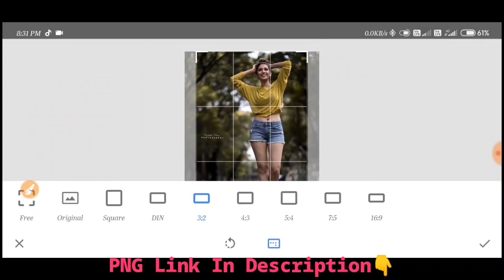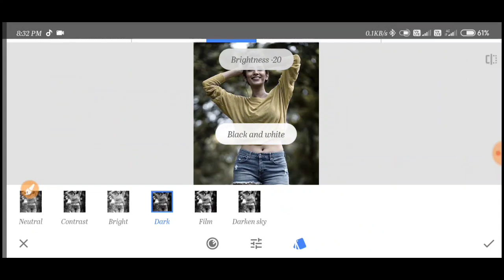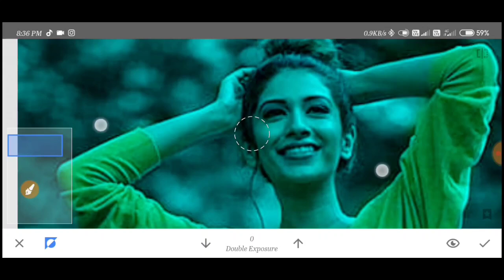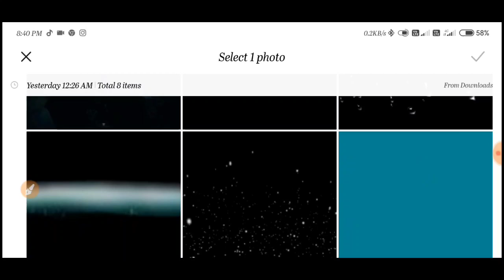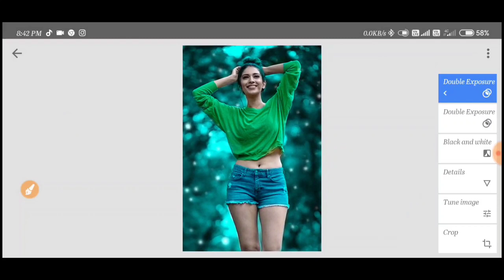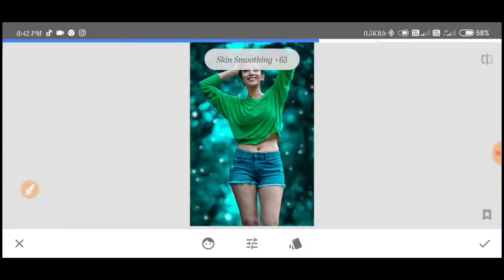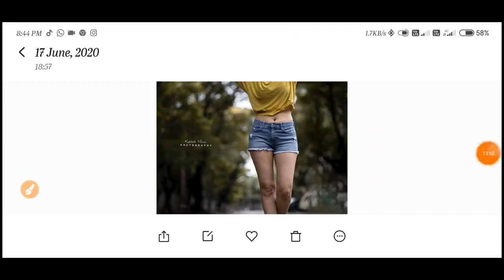Finally😍! How to Use Presets In Snapseed App? Snapseed New Tricks Photo Editing- Blue Tone Smeditz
Finally😍! How to Use Presets In Snapseed App? Snapseed New Tricks Photo Editing-Smeditz

Friends this are my top Picsart Photo Editing Tutorial from my YouTube Channel and this Picsart Editing Tutorials are Too.

▶Logo Arts Editing
▶Photo Editing
▶Lightroom use
▶Snapseed use
▶PicsArt use
▶Pixalab use